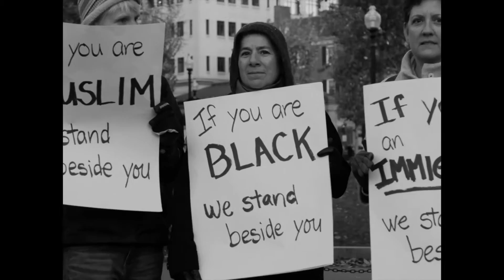Love Trumps Hate Rally - Boston, MA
Love Trumps Hate Rally @ Boston Common 11/11/16
Song: Sing About Me, I'm Dying of Thirst- Kendrick Lamar
Filmed on GH4 with Sigma 30mm lens